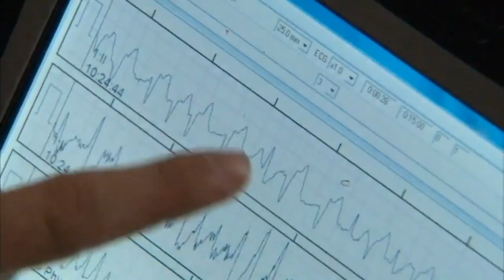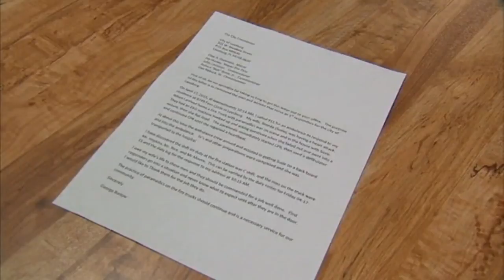HEROS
By: Fiedlervision
2015